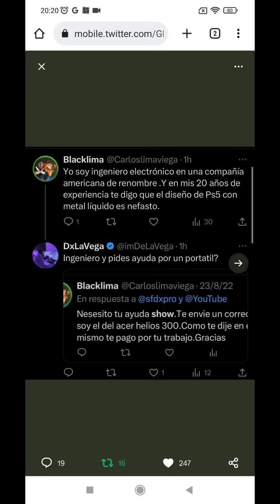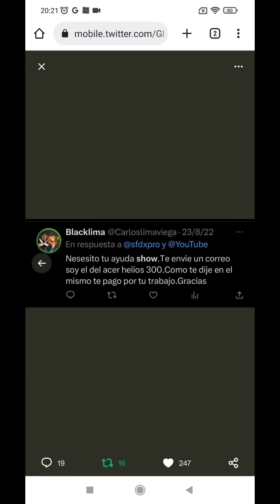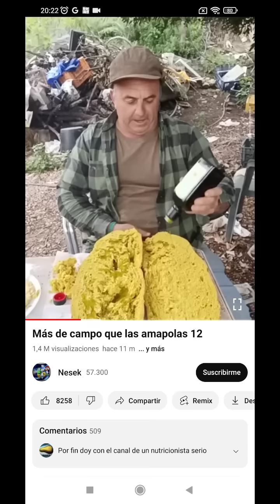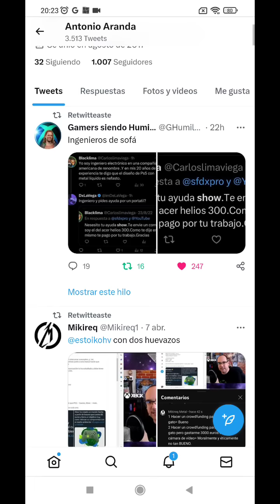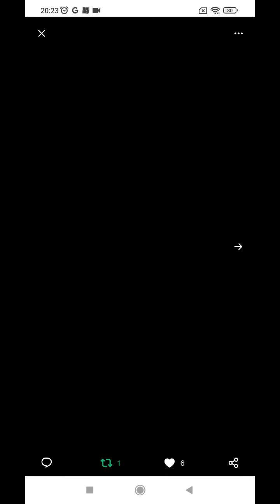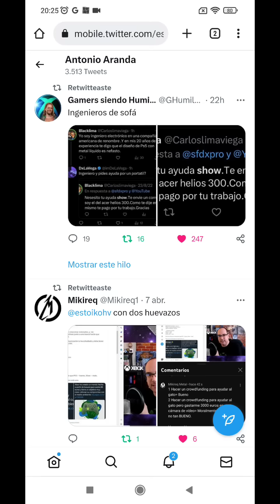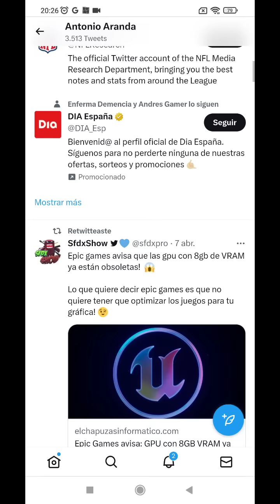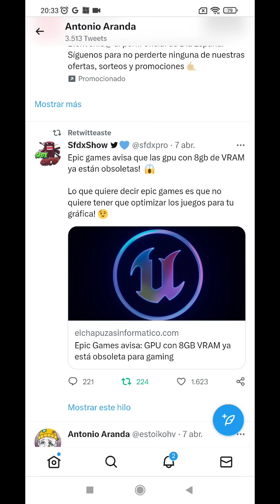Hate a PlayStation 5 por no poder comprarla nunca y menos pagar sus juegos!